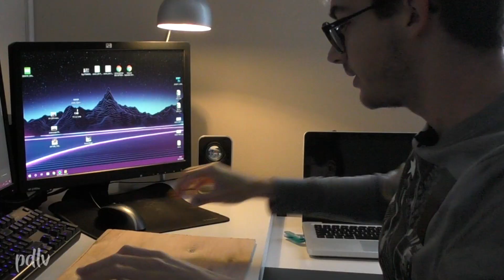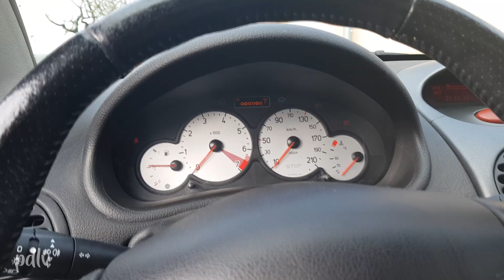Réparer une clé de voiture tordue/cassée pour 10€ ?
Et oui, vous n'êtes pas obligés de refaire votre clé de voiture chez le concessionnaire temps que la carte électronique et le transpondeur sont en bon état ! Juste besoin d'un peu de débrouille et d'un petit cordonnier !

Qui sommes-nous ?

PDLV, c'est le nouveau média automobile fait par des jeunes pour des jeunes (mais pas que). Des modifications pas chères, des essais, des coups de gueule, et tout ce qui nous passe par la tête !